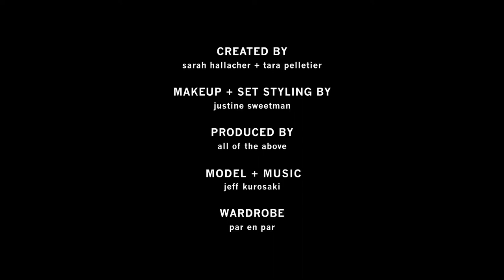Oil Cleansing, How To Do It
A gentle, nourishing facial cleanser for all skin types that removes makeup and cleanses. A blend of lightweight coconut oil, purifying hazelnut oil and skin soothing jojoba oil will not only cleanse your face but won't strip your skin of its natural oils. Our cleansing oil is also the perfect solution for stubborn face and eye makeup. The scent is balancing, fresh and floral lemon and rose geranium; and the texture is silky.